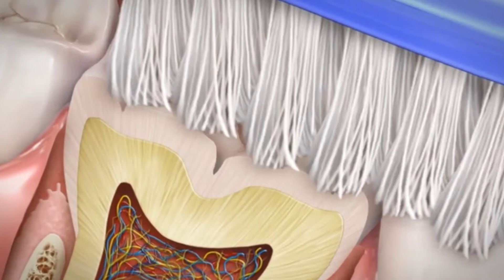Dental Sealants ALDIE DENTAL CARE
DENTAL SEALANTS

Dental sealants are a great way to fight back against cavities, and can be used on patients of all ages. Sealants are made up of a layer of liquid dental resin, which your dentist will apply directly to the rear teeth. Usually, sealants are only used on the rear teeth because their deep crevices are more prone to cavities.
This resin is hardened using a UV light, creating a strong, transparent barrier. This blocks food debris, acid, and bacteria from contact with your enamel. A strong dental sealant can prevent the formation of cavities for up to 10 years.